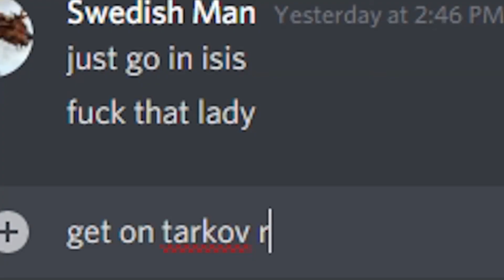bri'sh tarkov wiv a bita spice mate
O: 4 months no upload oh noooooooo